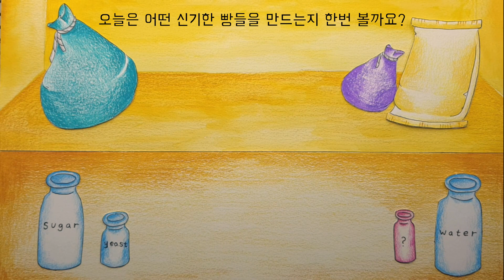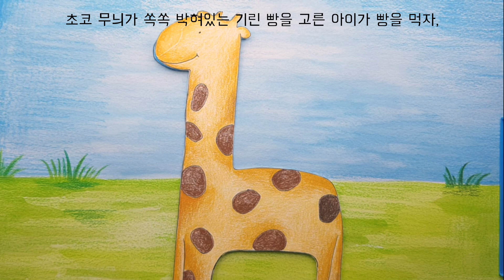[창작동화 읽어주기] 죠아저씨 베이커리 / 인기 창작동, 창작동화 추천, 태교동화, 어른을 위한 동화, 힐링동화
6살, 4살 남매맘이 만드는

자녀들에게 책을 많이 읽어주고 싶은 마음은 누구나 똑같겠죠?

6살, 4살 남매맘이 만드는

동화
동화책
구연동화
읽어주는 동화
읽어주는 동화책
동화책 읽어주는
생활동화
생활동화 읽어주기
생활동화 모아보기
생활동화 연속보기
창작동화
창작동화 읽어주기
창작동화 모아보기
창작동화 연속보기
잠자리동화 읽어주기
잠자리동화 모아보기
잠자리동화 연속보기
수면동화 읽어주기
수면동화 모아보기
수면동화 연속보기
동화책 읽어주기
동화책 모아보기
동화책 연속보기
전래동화 읽어주기
전래동화 모아보기
전래동화 연속보기
동화책 연속읽기
전래동화 연속읽기
명작동화 연속읽기
전래동화 모음집
동화책 모음집
동화 모음집
전래동화 모음
동화 모음
동화책 모음
동화책 읽기
잠자리동화
인기동화모음
공주동화
공주이야기
공주 동화책
공주동화 모음